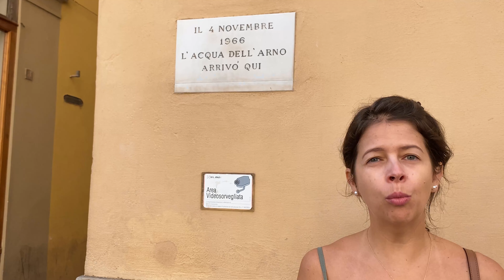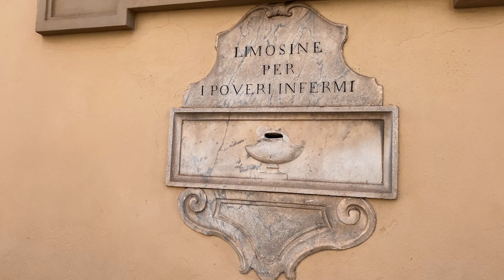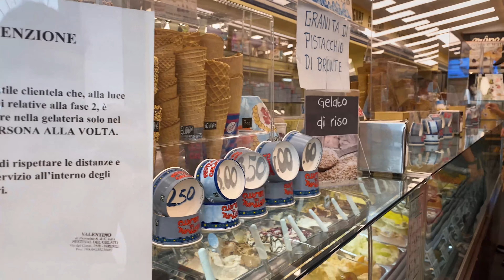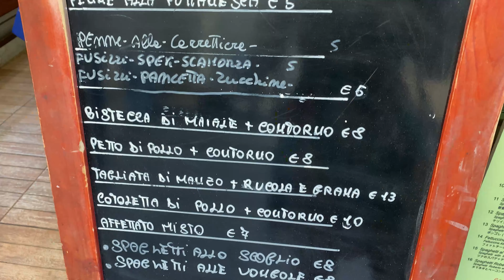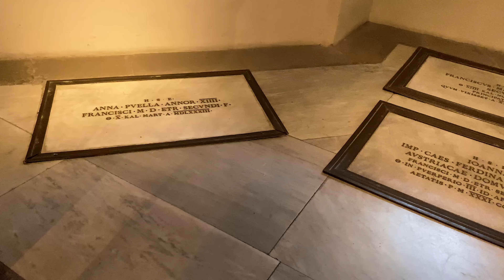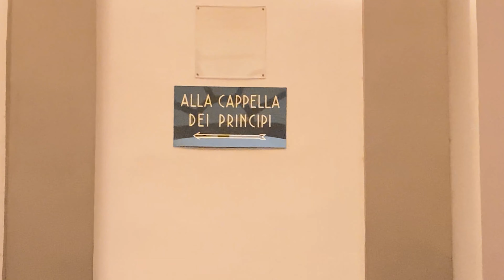Viagem I Florença - A cidade mais linda da Toscana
Oii gente, tudo bem?  Sejam benvindos ao meu canal!!

Neste vídeo vou mostrar os principais pontos turísticos de Florença (Firenze) e algumas curiosidades sobre a cidade. Essa cidade é linda demais e apaixonante. Vem conhecer junto comigo :)